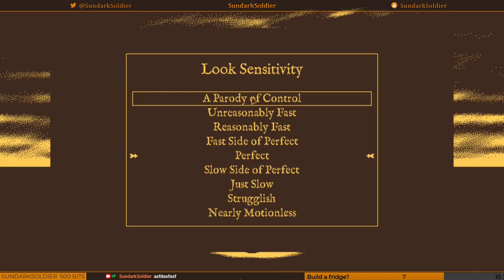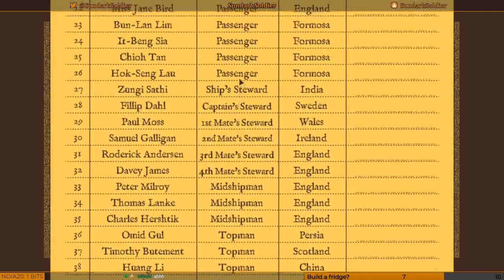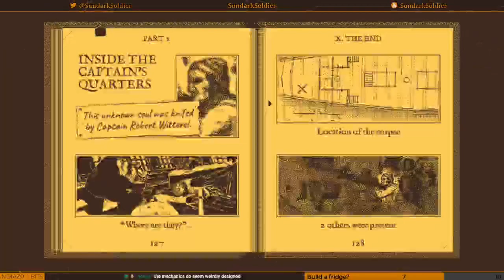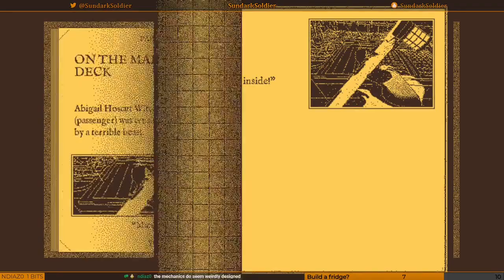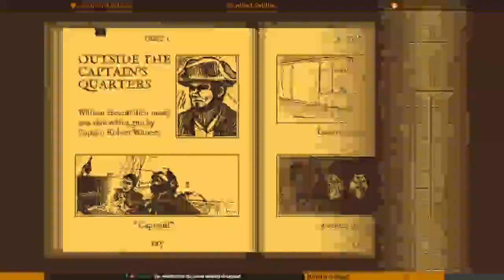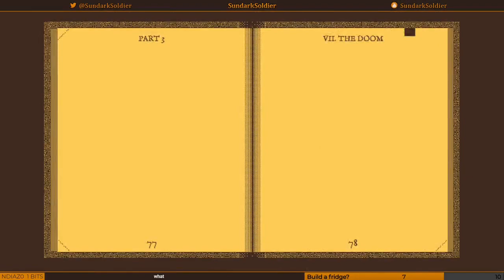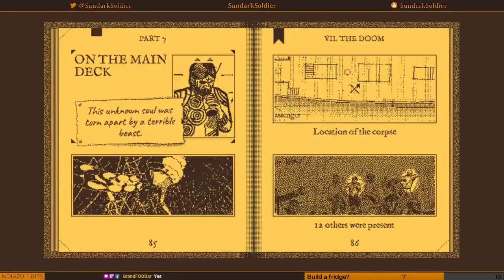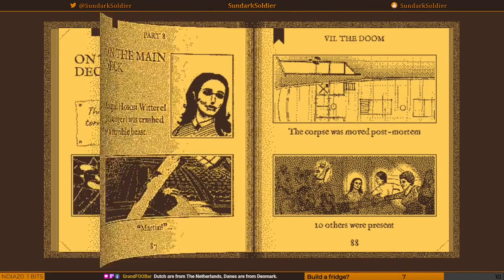Return of the Obra Dinn - Part 1